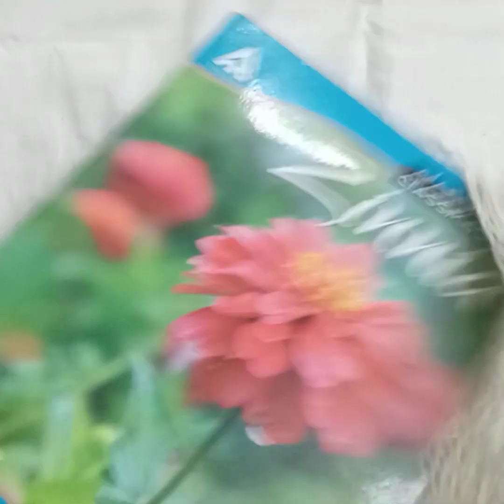Wool Doll|How to Transform Waste into Crafting Eco-Friendly Wool Doll|Wool art and craft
About this video:
In this video, we showcase a creative way to repurpose waste wool and a copy into a charming decorative doll using just scissors. By reusing materials that would otherwise be discarded, we contribute to a sustainable lifestyle and reduce environmental impact. This DIY project not only adds a personalized touch to home decor but also encourages viewers to think innovatively about repurposing items. Embracing such practices fosters a sense of responsibility towards the environment, promoting a greener and cleaner living space. Let's embrace the idea of upcycling and make a positive impact by turning discarded items into something beautiful and useful.

Your support is greatly appreciated and encourages us to create more content. Thank you for being part of our community!